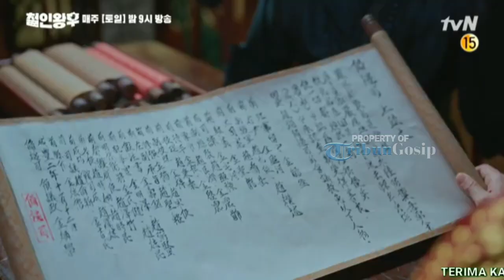'Mr. Queen' Bocorkan Hubungan Shin Hye Sun Dan Kim Jung Hyun Bakal Guncang Istana